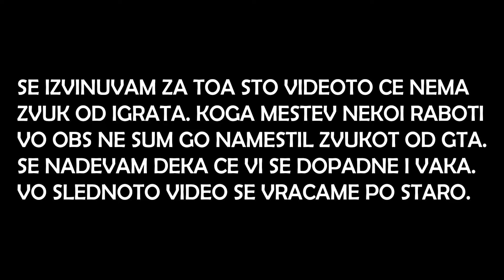CJ e GUSAR | Gta San Andreas | Epizoda 3